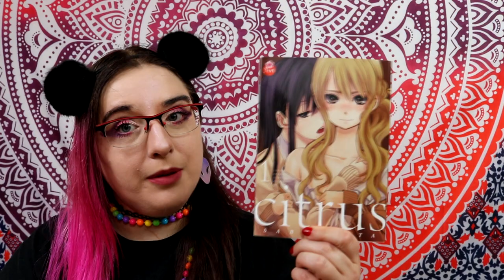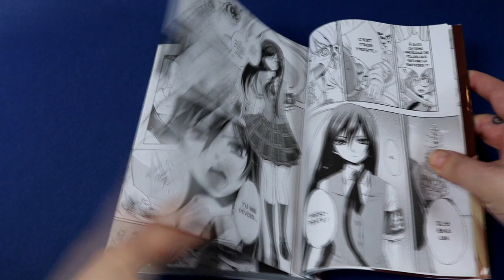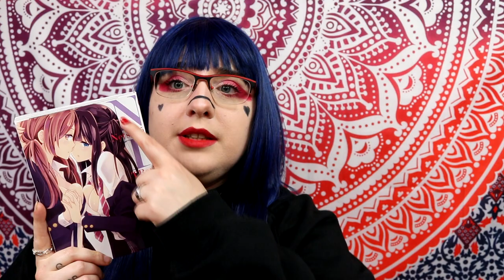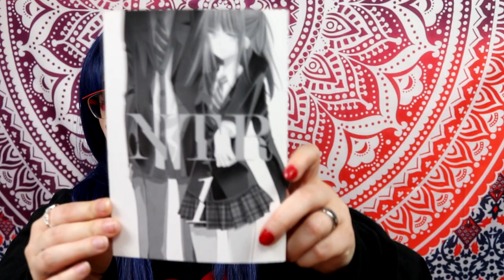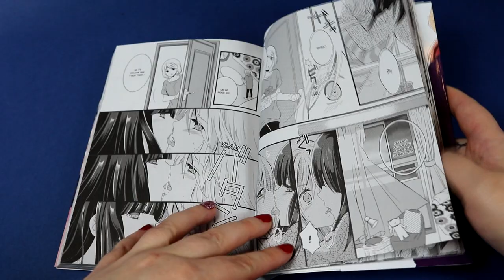[Critique Manga volume 1] citrus + Netsuzô Trap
Résumé citrus :
Yuzu est une jeune fashionista énergique et enthousiaste qui compte continuer à vivre pleinement sa vie de lycéenne. Seule ombre au tableau, elle ne connait pas l’amour et va jusqu’à cacher à ses amis son inexpérience derrière des mensonges pour bien paraître.
Cependant, sa vie est bouleversée suite au remariage de sa mère. Obligée d’aller dans une nouvelle école très stricte réservée aux filles, la situation se complique encore un peu plus le jour de la rentrée : Yuzu se dispute avec Mei, qui n’est autre que la présidente du conseil des élèves et... sa nouvelle demi-sœur !
Face à cette situation, Yuzu ne sait pas comment réagir. Réussira-t-elle à s’adapter à sa nouvelle vie ? Arrivera-t-elle à s’entendre avec sa demi-sœur ?

Résumé Netsuzô Trap - NTR
C’est au lycée que Yuma fait la rencontre de son premier petit ami. Ne sachant comment faire avancer cette relation, elle demande conseil à son amie d’enfance, Hotaru, une charmante brune bien plus expérimentée qu’elle en amour. Mais quand celle-ci se met à toucher et à embrasser sa meilleure amie en guise d’« entraînement », Yuma découvre un pan de sa sexualité dont elle ignorait tout... et dont son copain ne fait certainement pas partie.